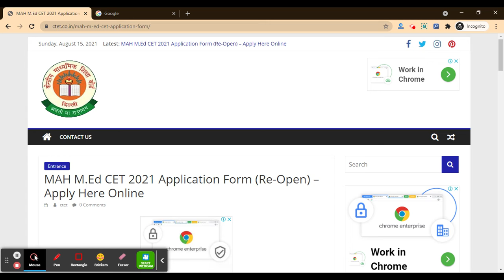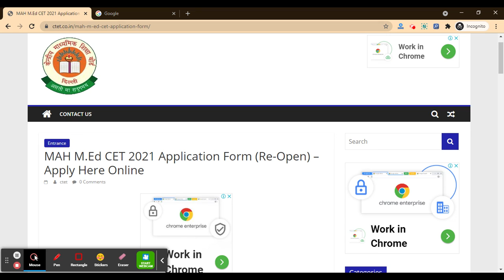Maharashtra M.Ed CET 2021 Application Form 2nd (Re-Open) - How To Fill Maharashtra M.Ed CET Form